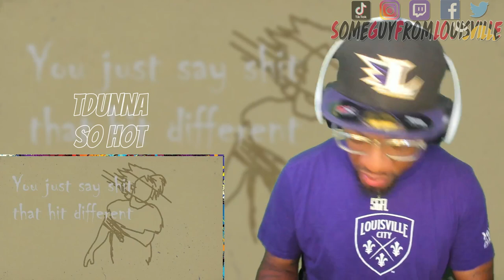REMEMBER HIS NAME! | TDunna - So Hot | [reaction]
SGFL takes a listen to "So Hot" from @TDunna233  another banger of a track from this talented artist repping africa!
TIMESTAMP
Intro - 00:00
Reaction - 01:31
Outro - 05:19
TDUNNA's social media handles:
WANT A REACTION? TAP IN!